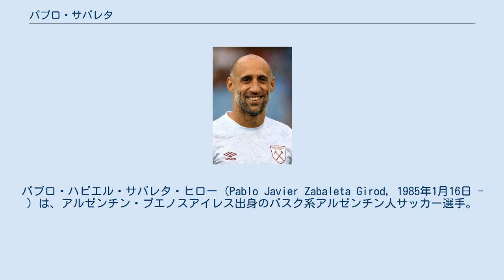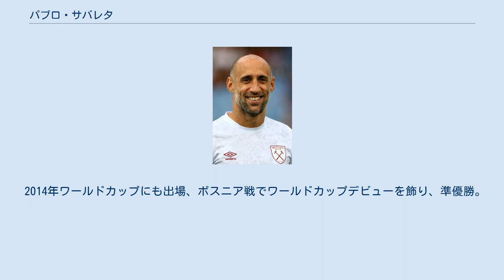パブロ・サバレタ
パブロ・ハビエル・サバレタ・ヒロー（Pablo Javier Zabaleta Girod, 1985年1月16日 - ）は、アルゼンチン・ブエノスアイレス出身のバスク系アルゼンチン人サッカー選手。
両サイドバックと両サイドハーフでプレーする。
 1997年からCAサン・ロレンソ・デ・アルマグロのユースチームでキャリアをスタートさせ、2002年にトップチーム昇格を果たした。
2005年7月1日にスペインのRCDエスパニョールに移籍した。
 2008年8月31日、イングランドのマンチェスター・シティFCに移籍。
移籍後は生え抜きのマイカ・リチャーズとポジション争いを繰り広げた。
 2011-12シーズン後半からはリチャーズの故障もありスタメンに定着。
粘り強い守備と的確で効果的な攻撃参加でチームの優勝に貢献した。
翌シーズンからも指揮官のロベルト・マンチーニの信頼を勝ち得、指揮官の古巣インテルからやってきたマイコンとのレギュラー争いを制した。
マンチーニ解任後にやってきたマヌエル・ペレグリーニからも信頼され、多くの出場機会を得ている。
その後も右サイドバックの絶対的な主力だったが、2016-17シーズンを最後に退団。
クラブからはシーズンチケットと自身がシティで出場した試合数を表した『Zabaleta 333』と書かれたシャツをプレゼントされた。
2017年5月16日のホーム最終戦の試合後、退団セレモニーでスピーチを行った。
 5月26日、ウェストハム・ユナイテッドFCと2年契約を結ぶことが発表された。
初年度は右サイドバックのポジションを守った。
2018-19シーズンよりシティ時代の恩師であるペレグリーニが監督に就任した。
同シーズン中には引退の噂もあったが、契約を1年間延長した。
 2019-20シーズンは公式に自身最後のプレミアリーグでのシーズンになることを明言した。
2020年1月10日のシェフィールドU戦で南米出身の選手としては3人目となるプレミアリーグ300試合出場を達成した。
 アルゼンチン代表として、2003 FIFAワールドユース選手権に出場した。
また2005 FIFAワールドユース選手権ではキャプテンとしてセルヒオ・アグエロやリオネル・メッシと共に優勝に貢献。
2008年には北京オリンピックにも出場し優勝に貢献した。
母国開催のコパ・アメリカ2011では右サイドバックのレギュラーとして出場した。
 2014年ワールドカップにも出場、ボスニア戦でワールドカップデビューを飾り、準優勝。